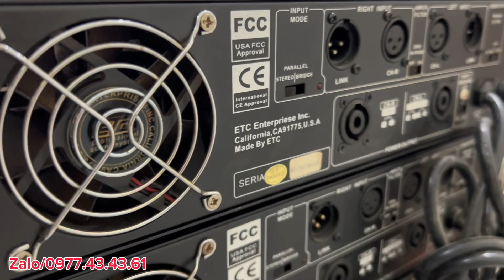Lô Đẩy Siêu Chất Và Đẹp ? ETC CA-600 U.S.A -SĐT|0977434361